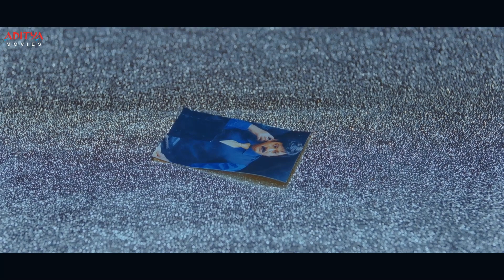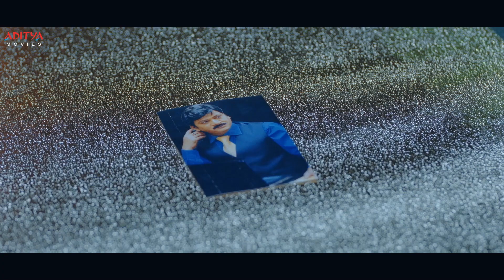Lovely Latest Telugu Movie Part 10 || New Telugu Full Movies || Aadi, Shanvi || Aditya Movies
Watch And Enjoy The Latest Telugu Full Movie Lovely Part 10 ,Starring Aadi,Shanvi,on Aditya Movies.

Movie Name : Lovely
Banner : R.J.Cinemas
Producer : B.A.Raju
Director : Jaya.B
Music Director : Anup Rubens
Star cast : Aadi, Saanvi